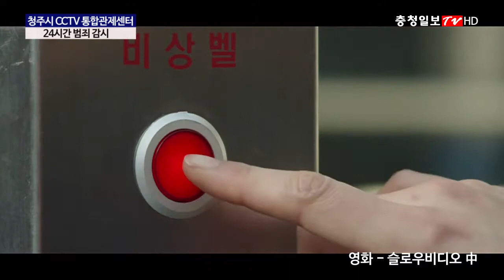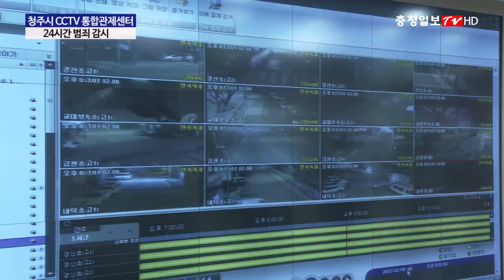청주시 CCTV관제센터 운영, 범죄 꼼짝마!